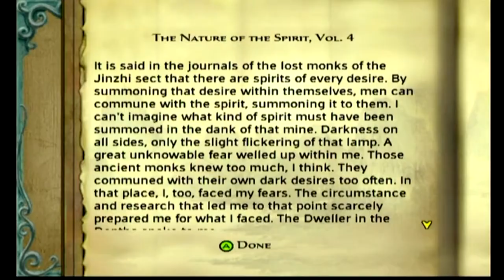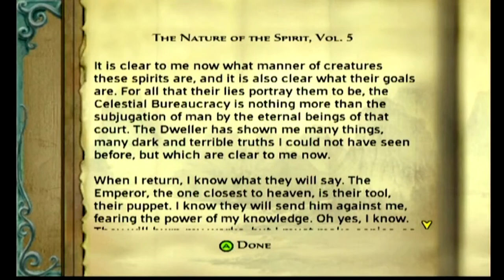Let's Play Jade Empire! Part 18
This week on Jade Empire, we're getting very lost and stealing livers from the undead.